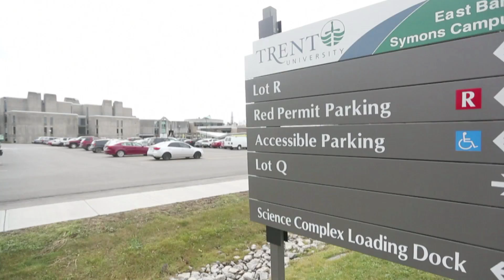Tasty Corn Smut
Experts at Trent University are exploring  possible markets and products for corn smut, a fungus produced when the kernels of the corn are infected.